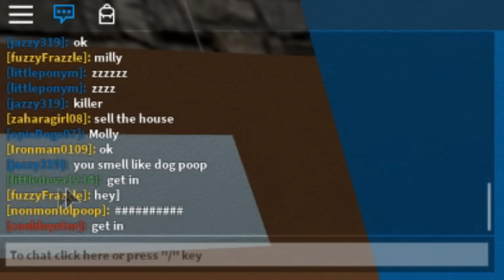5 Things Noobs Do In Roblox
► Get prizes for watching my videos!!